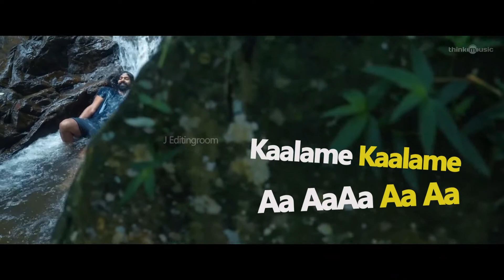Hridayam - Puthiyoru Lokam -Lyric video | Pranav | Kalyani | Vineeth | Vimal Roy and Bhadra Rajin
Song: Puthiyoru Lokam
Sung by Vimal Roy and Bhadra Rajin
Lyrics by Kaithapram